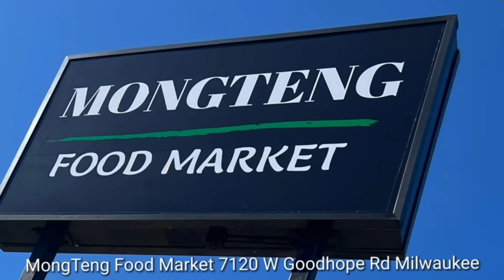July 11, 2024 Vam Yaj Xov Xwm